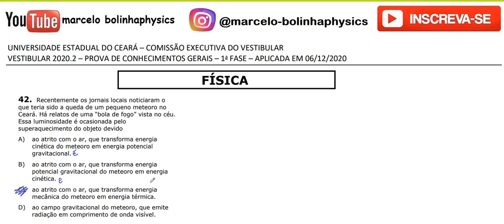Resolução da prova de FÍSICA – UECE – 2020/2 – 1ª FASE Questão:42.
42 - Recentemente os jornais locais noticiaram o
que teria sido a queda de um pequeno meteoro no
Ceará. Há relatos de uma “bola de fogo” vista no céu.
Essa luminosidade é ocasionada pelo
superaquecimento do objeto devido
A) ao atrito com o ar, que transforma energia
cinética do meteoro em energia potencial
gravitacional.
B) ao atrito com o ar, que transforma energia
potencial gravitacional do meteoro em energia
cinética.
C) ao atrito com o ar, que transforma energia
mecânica do meteoro em energia térmica.
D) ao campo gravitacional do meteoro, que emite
radiação em comprimento de onda visível.